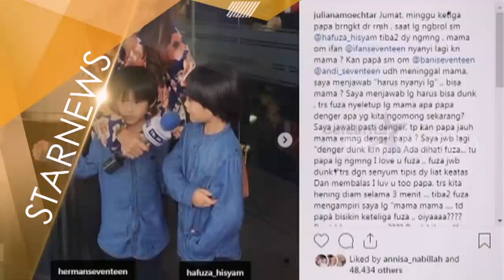Ifan Seventeen & Juliana Mochtar Dijodohkan Dalam Sebuah Lagu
SELEBRITA PAGI ON THE WEEKEND

 "SELEBRITA PAGI"
TAYANG SETIAP HARI SENIN-MINGGU
PUKUL 07.15